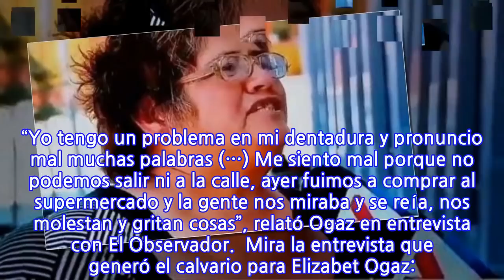VIDEO | El bullyng que sufre la mujer que le dijo "vístima" a la esposa de Jadue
Elizabeth Ogaz se hizo conocida tras decir “vístima” en una entrevista para el matinal “Bienvenidos” de Canal 13 “Se hace la vístima que el marido la dejó”, dijo Elizabeth quien trabajó por más de 15 años con Sergio Jadue y María Inés Facuse, y que hoy vive una pesadilla tras transformarse en el fenómeno viral en las redes. “Yo tengo un problema en mi dentadura y pronuncio mal muchas palabras (…) Me siento mal porque no podemos salir ni a la calle, ayer fuimos a comprar al supermercado y la gente nos miraba y se reía, nos molestan y gritan cosas”, relató Ogaz en entrevista con El Observador.  Mira la entrevista que generó el calvario para Elizabet Ogaz:
INFORMATION
• Source: radioagricultura